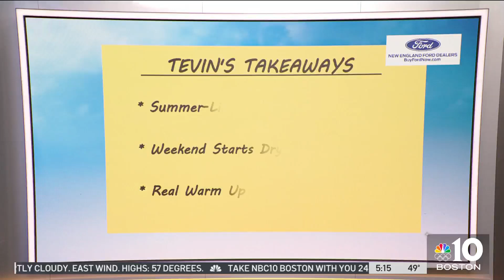Summer-like sizzle Thursday in Boston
Thursday: Partly cloudy. Southwest winds: 5-10mph. Highs near 67 degrees. Friday: Partly cloudy. East wind. Highs near 57 degrees.